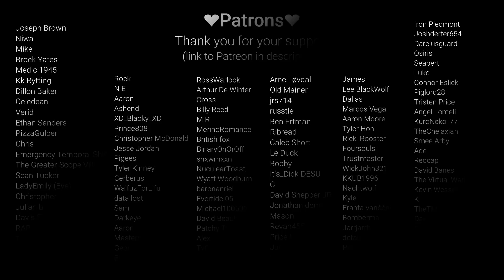Sneaking Your Flirty Princess into your Room [ASMR Roleplay] [Cuddling] [Falls asleep on You]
I've never been in your room before~...it's very much you~

Etsy Keychains for sale!